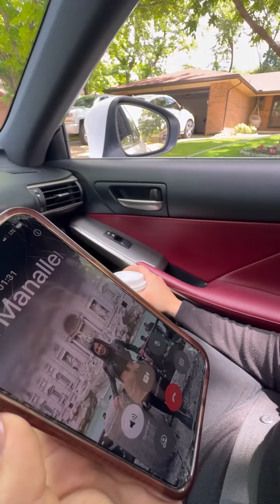un día con mireya